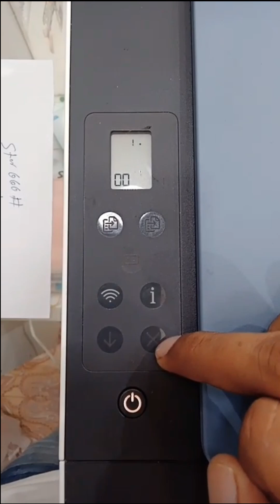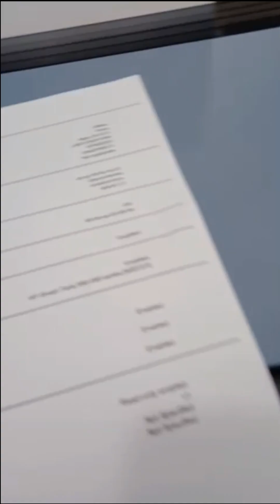How To See Your HP Printer WiFi Password Fast! | How to Find WiFi Password on HP Smart Tank 585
Having trouble finding your HP printer WiFi password? This video provides a quick tutorial on how to locate the WiFi key for your HP printer. Learn how to access your printer settings to retrieve your wireless password and connect your devices. This guide focuses on the HP printer wifi password retrieval.
✅ Topics Covered:

How to access WiFi password on HP Smart Tank 585

Printer display and control panel navigation

Printing network configuration page

Connecting devices with correct WiFi password

Useful setup & troubleshooting tips

👉 Perfect for home users and office setups who need to recover or view their WiFi password.